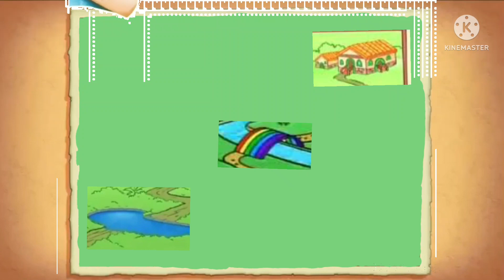Dora Map Episode 1 Season 9